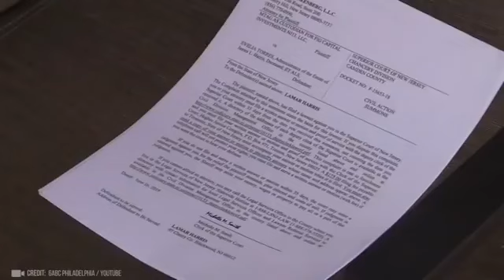Random Acts of Kindness - Faith in Humanity Restored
This is a Random Acts of Kindness Restoring Faith in Humanity video i have done watching the people doing a good deed in this compilation will make you want to do something good for humanity they are real life heroes in here its amazing to see all these acts of kindness caught on tape.

License